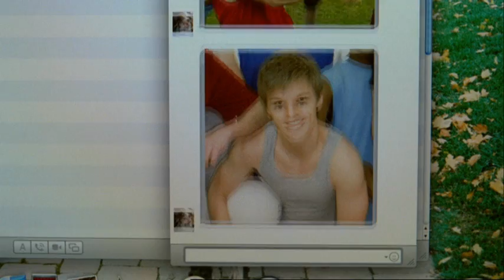Trust - Czech TV Promo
I edited this TV promo for Nova Television.